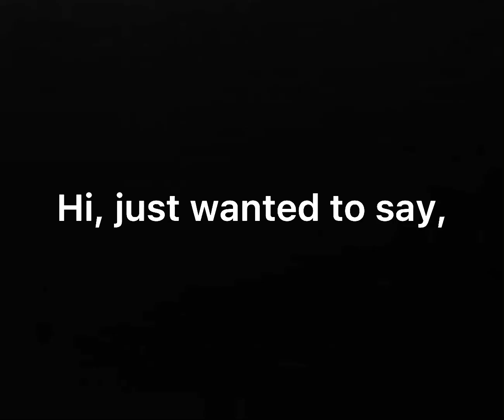Sun Goes Down - Lil Nas X